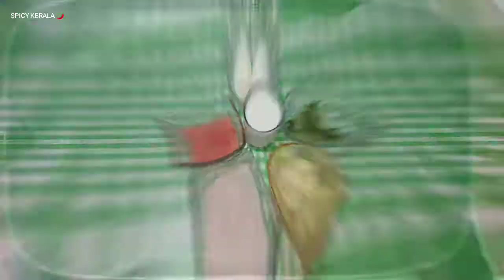സ്‌പെഷൽ മുട്ട കറി || special mutta curry || spicy kerala mutta curry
Special mutta curry